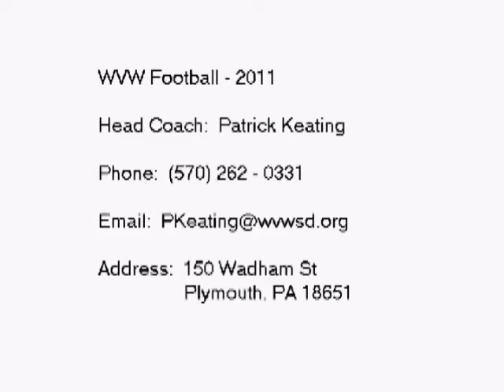huff highlight film- bonecrusher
Mark Hufford highlight film